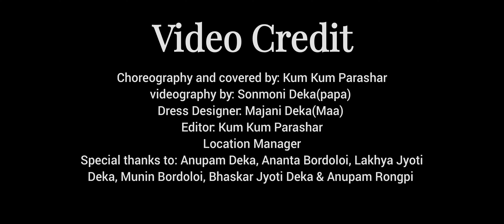Happy Republic Day! Desh Ranglia Cover Video by Kum Kum Parashar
I hope y"ll enjoyed my performance ☺